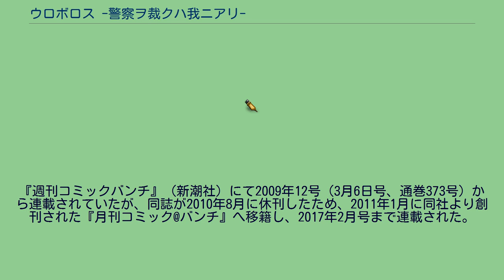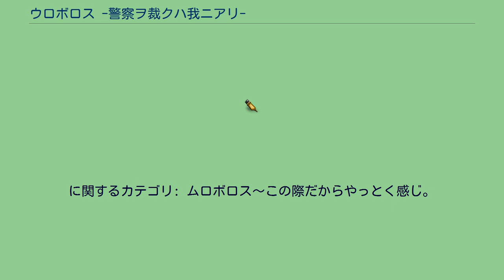ウロボロス -警察ヲ裁クハ我ニアリ-